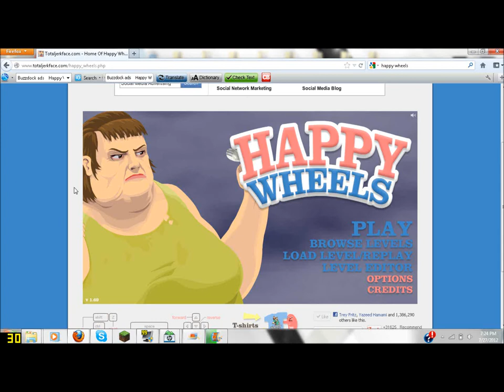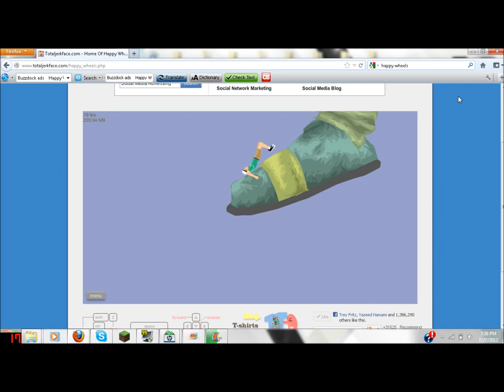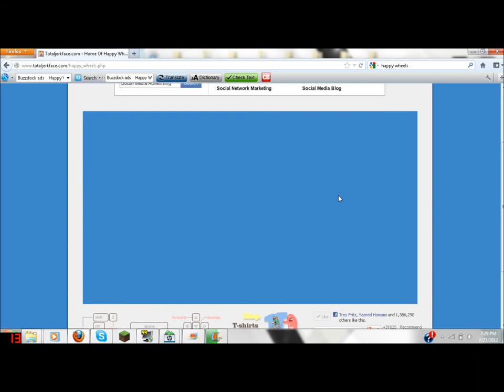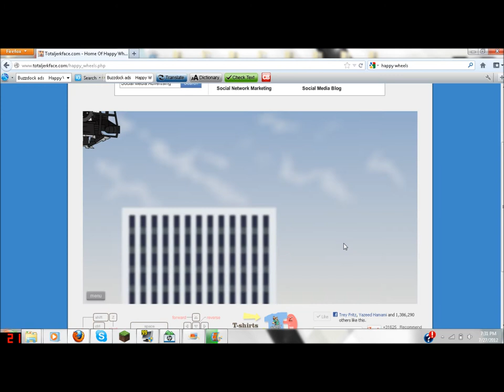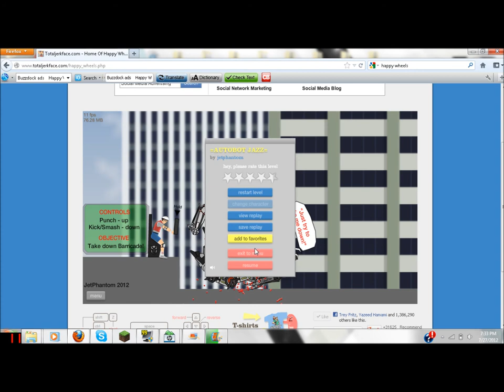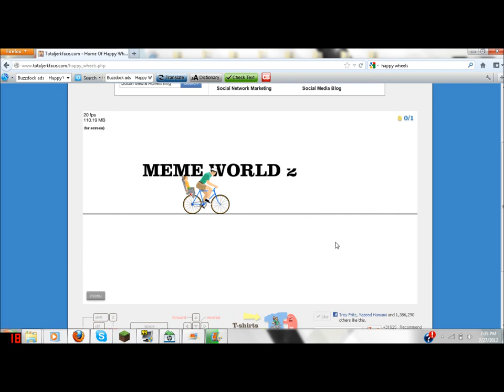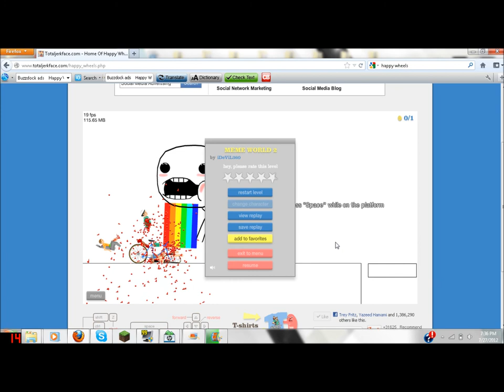Let's Play-Happy Wheels: With Trey Ep. 1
Trey tries out Happy Wheels.  Better videos and quality coming. We Promise. New mics on the way.